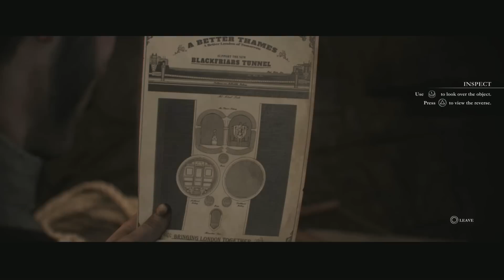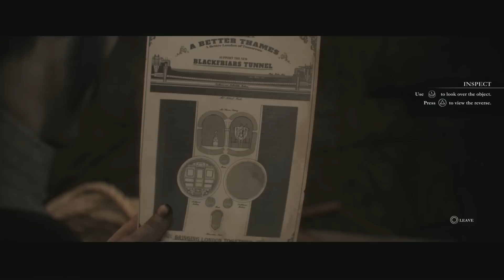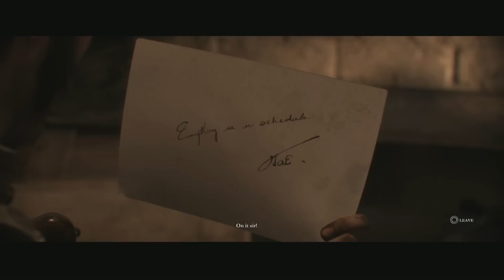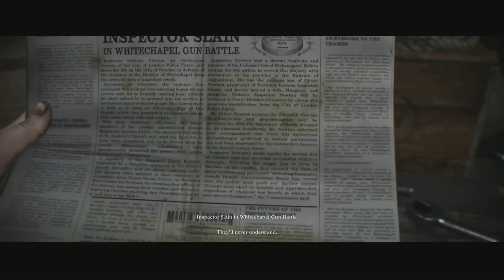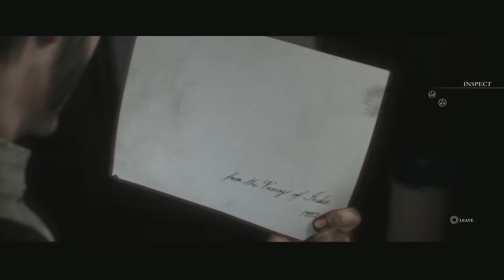The Order 1886 Gameplay Chapter 9 "An Uneasy Alliance" W/MightyFurtado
Welcome to my The Order 1886 Playthrough. Hope you enjoy the cinematic experience in 30FPS. Thank You!